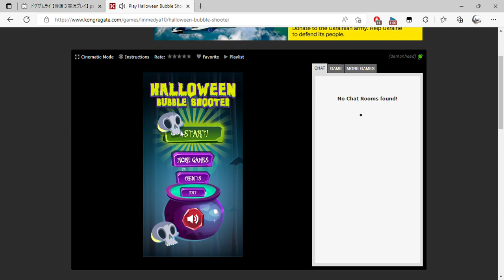Play Halloween Bubble Shooter, a free online game on Kongregate and 1 more page Personal Microso